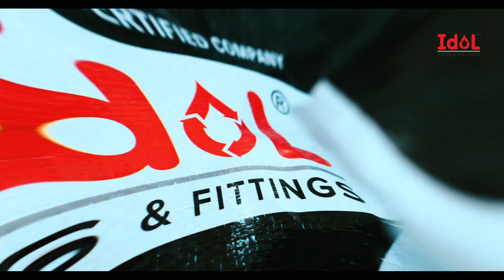UPVC Pipes & Fittings Manufacturer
Leading manufacturer of UPVC Pipes & Fittings. Share your details here to get free price quotes . Have any other requirement?